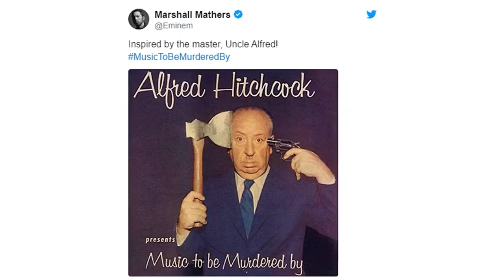Эминем без анонса выпустил новый альбом